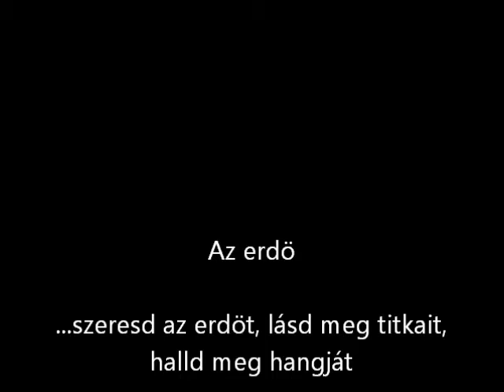Az erdö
Az erdő. Lásd meg mit rejteget a természet számodra.